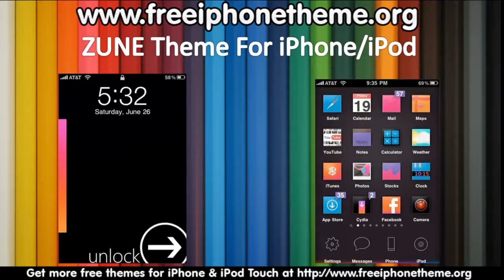Zune A.K.A. Luna for iPhone iPod Touch Theme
ZUNE theme for iPhone and iPod Touch...Get it free and transform your iPhone/iPod today